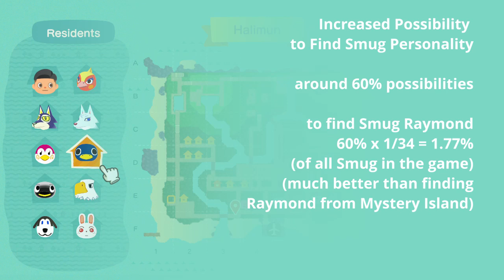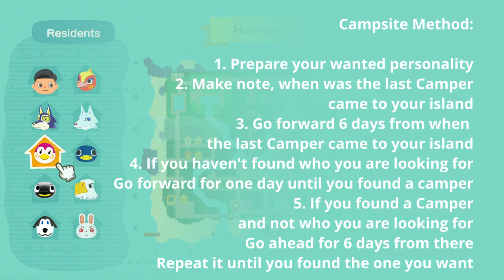HOW TO - FINALLY FOUND - RAYMOND THE SMUG CAT - WITH CAMPSITE METHOD - ANIMAL CROSSING NEW HORIZONS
Hellow Villagers, I FINALLY FOUND THIS SMUG CAT RAYMOND!

Yes, not from the Mystery Island, instead I found him coming to my Campsite.

So, here it is, the Guide you need to know, please watch it carefully, since it VERY FAAAASSSTTTT!

:P

1. part one - I will tell you about me and this channel 00:01
2. part two - I will tell you the basic knowledge of this method or trick to meet Raymond 02:55
3. part three - I will show you how to actually do this method to find this Raymond 06:56
4. part four - I will give you the most important warning 08:33

That's all,

and play with me here :)

Thank You Villagers